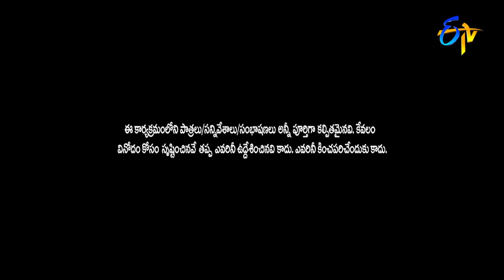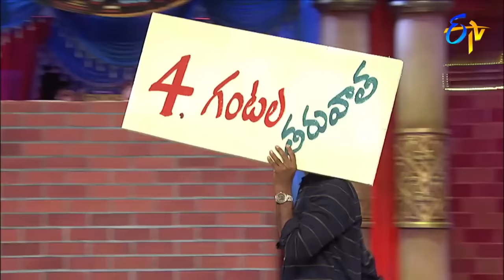Chammak Chandra, Sathi Pandu, Vinod Best Comedy Performance | Extra Jabardasth |ETV Telugu